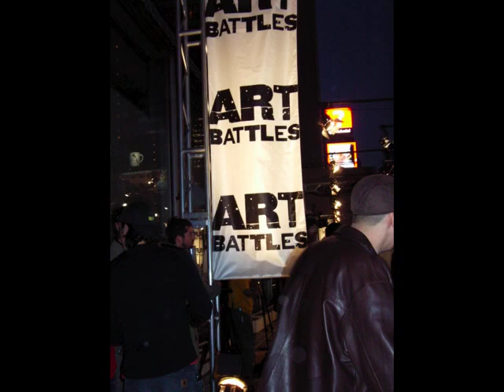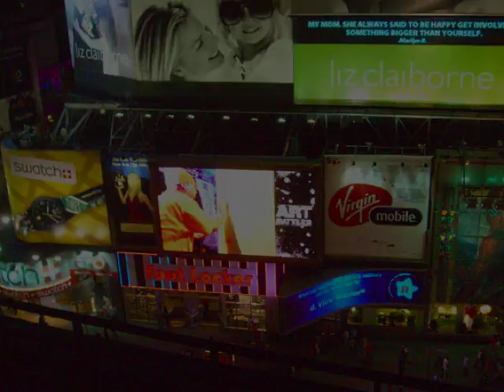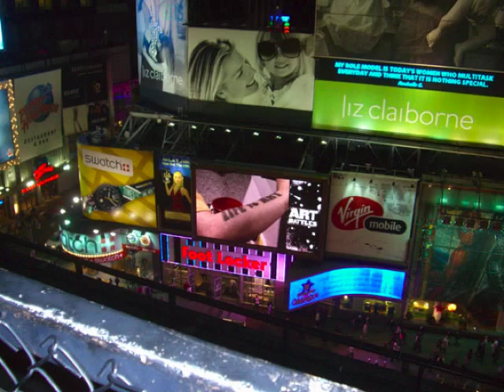PESU in MTV ART BATTLES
PESU aka Yushi, a New York-based Japanese  painter in MTV ART BATTLES, a live-art competition hosted by MTV.  This is a photo slideshow video clip edited by himself with his original rap tune.